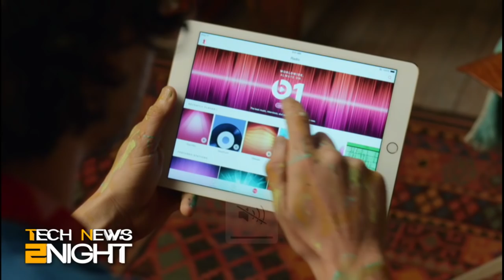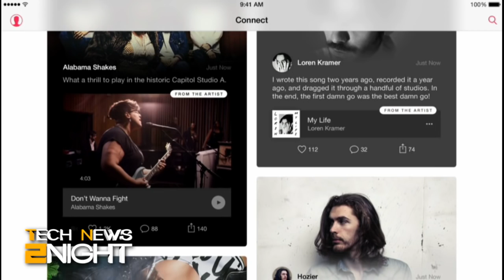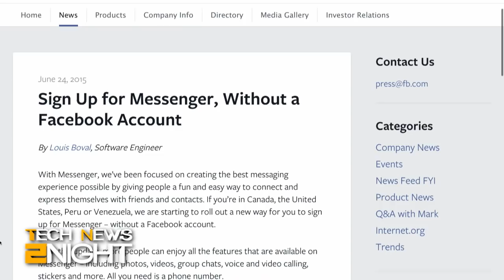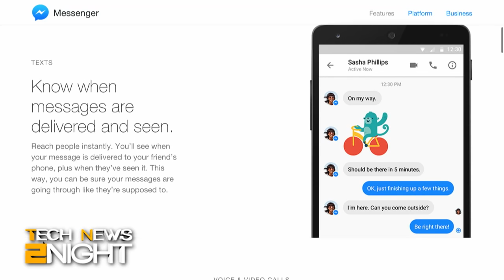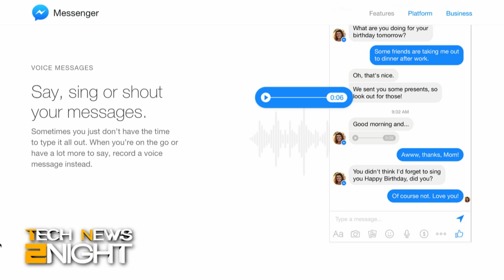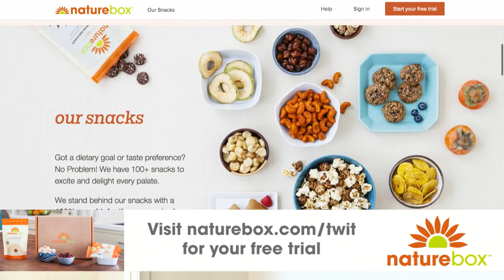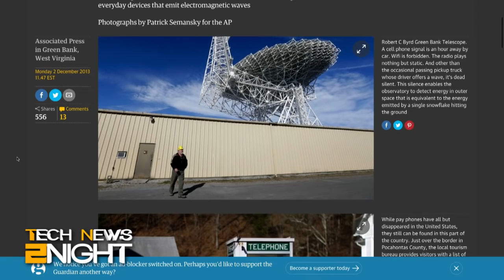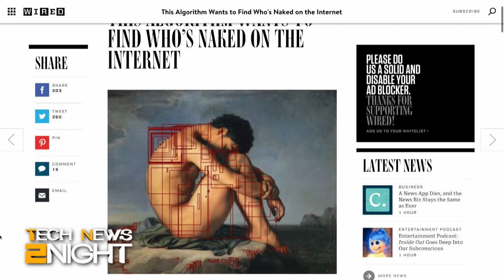Tech News 2Night 366: An Algorithm to Find Naked People Online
Apple makes 11th hour deals with record labels, Android phones get Office, an algorithm that finds naked people, a town with no Wi-Fi, and more...